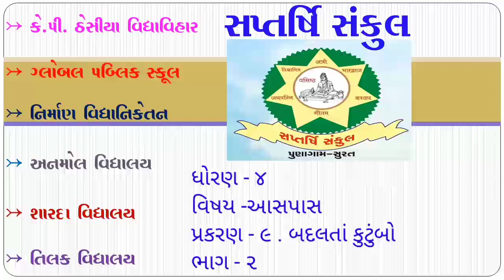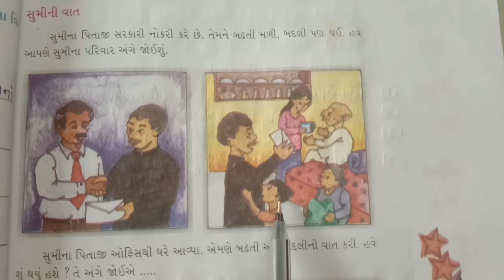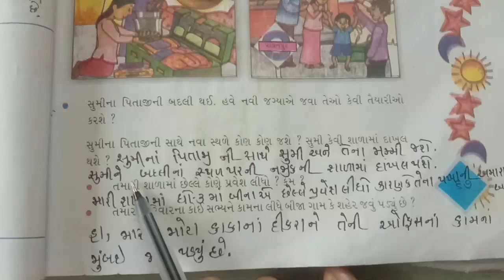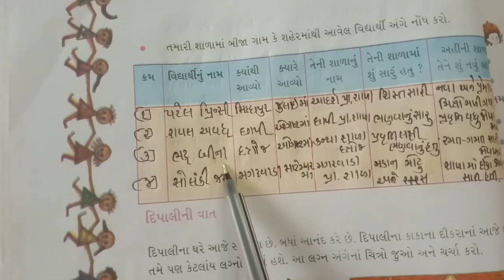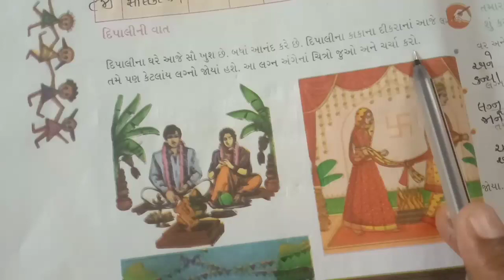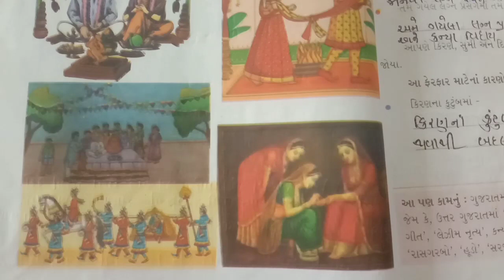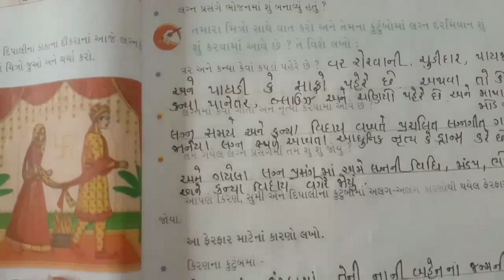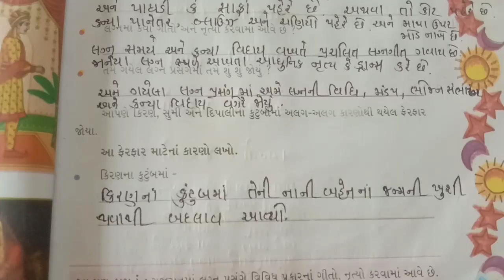Std 4 Aaspas Chap 9 Part 2 બદલાતાં કુટુંબો